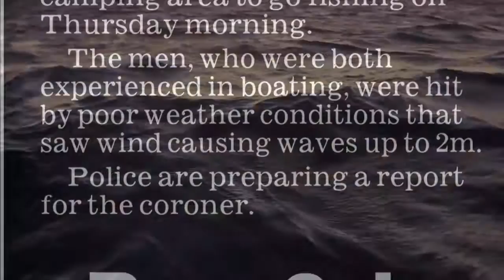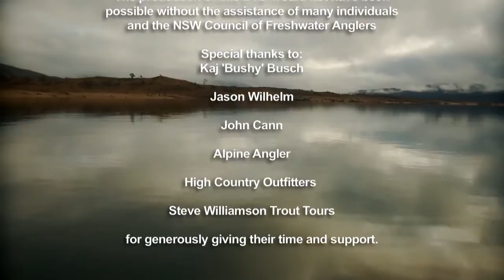Safe Freshwater Fishing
This is the freshwater fishing instalment part 2 of the Don't Put Your Life on the Line safety series.  Featuring Kaj 'Bushy' Busch, it presents a few simple truths about how to look after yourself while angling for trout, bass and other freshwater fish in NSW rivers, lakes and impoundments.  Along the way you'll see Bushy and a few of his friends weaving their magic and pulling in the big ones and just having fun.